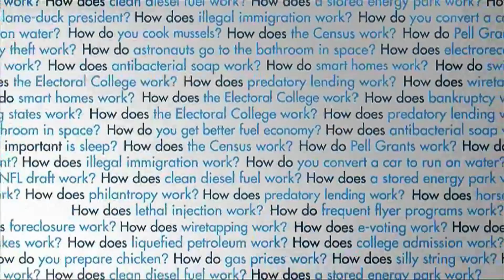Cellophane: Where did it come from? | Stuff of Genius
It's easy to take cellophane for granted, but without Jacques Brandenberger we may have never discovered this biodegradable packaging. Learn how one man's quest for a stain-proof tablecloth changed in the world in this episode.